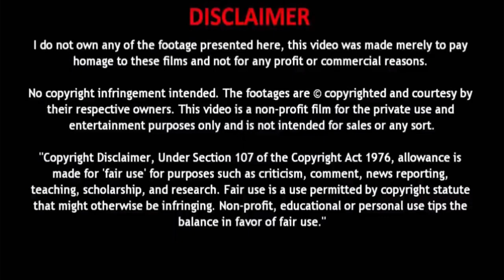Will you go out with me? | Grand Blue Episode 11 Funny moments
Grand Blue ep 11 funny moments
Kitahara paired with Chisa!
Lori falls for Chisa!